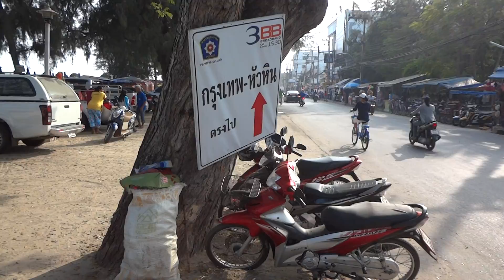Cha Am Beach, Thailand - Thai Style Beach Resort In Southern Thailand.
Cha Am Beach Thailand - Thai Style Beach Resort In Southern Thailand. This was my third visit to Cha Am and this time I stayed 3 nights enjoying the laid back atmosphere of this beach town in southern Thailand. Hua Hin is only 25km up the road if you are looking for more excitement.